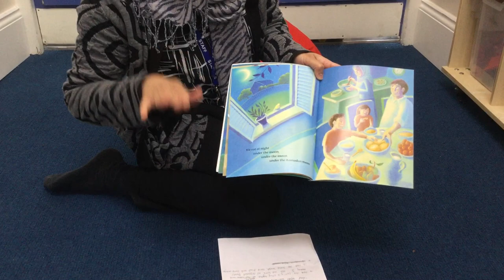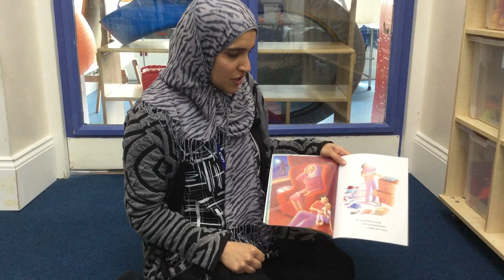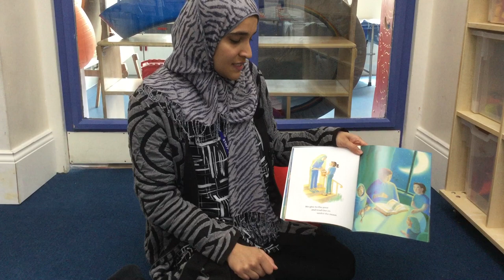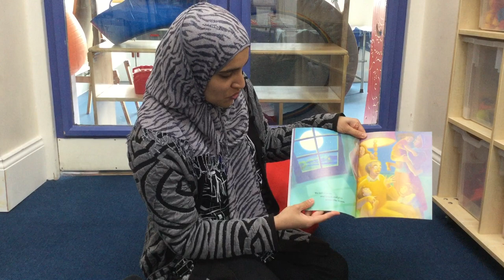Manor School - RE: Ramadan Story